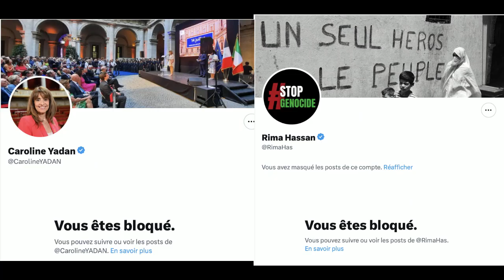Caroline Yadan 26 09 24 12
🇫🇷2 actifs toxiques, que sont Caroline Yadan et Rima Hassan : Pendant que la première, pro-israélienne, travaille pour un pays étranger, la seconde, pro-palestinienne, fait des selfies, exploite la cause, met en danger la vie des militants qui osent la critiquer, et publie des tweets incitant à la guerre entre l'Algérie et le Maroc...